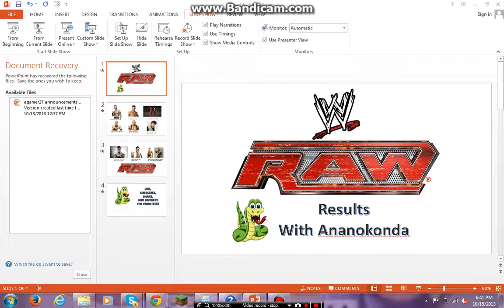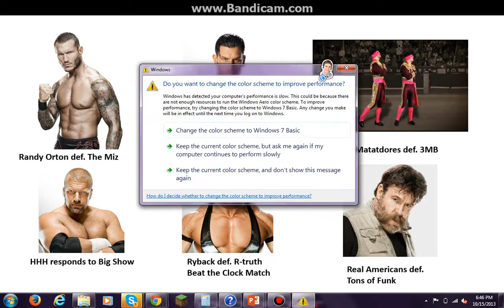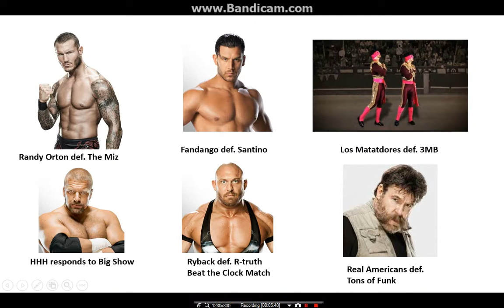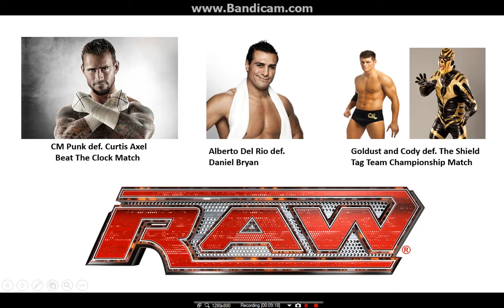WWE Monday Night Raw 10/14/13 Results - With Ananokonda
Hey, everyone! Welcome to our first WWE Monday Night Raw Results & Review. I will be uploading one after every Raw! Enjoy!